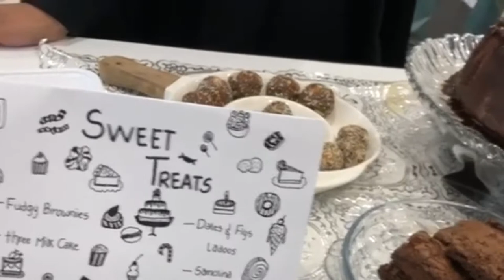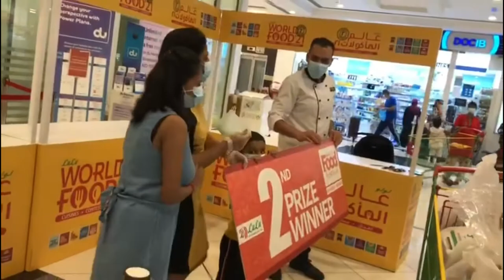Lulu world food fest / sweet treat contest / mouthwatering delights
breakfast recipes
breakfast
porridge
oatmeal
breakfast ideas
healthy breakfast
scramble eggs

healthy food
healthy breakfast
balanced diet
healthy diet
healthy diet plan
breakfast idea
best diet plan to lose weight
leanest meats

chocolate cake
lemon tart
dessert recipes
tiramisu
cheesecake
dessert
baklava
brownies
crumble
gulab jamun
tres leches cake
banoffee pie
chocolate mousse
lava cake
how to make banana bread
chocolate brownies
rasmalai
custard recipe
kheer recipe
mango ice cream
rasmalai recipe
suji ka halwa
molten lava cake
sheer khurma
halwa
gajar ka halwa
kheer
fruit trifle
one pie
sweet dishes
pie apples
how
make a cake
pavlova
trifle
cobbler